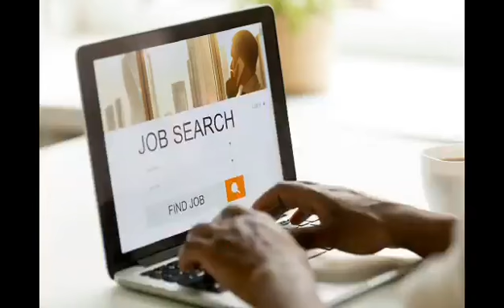What happened to Kalpana Chawla in space?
In today's video cool jyo nation I made this short video on what happened to Kalpana Chawla in space.